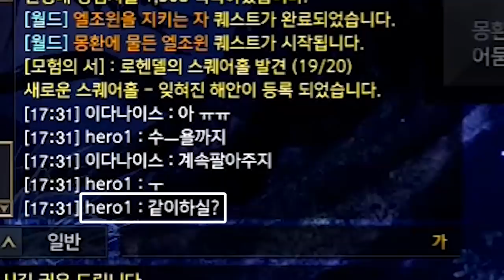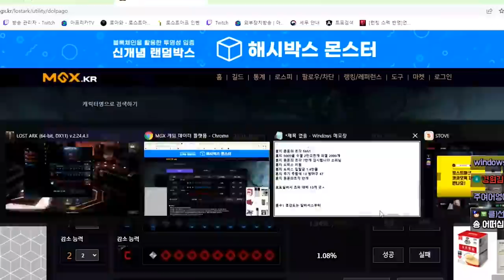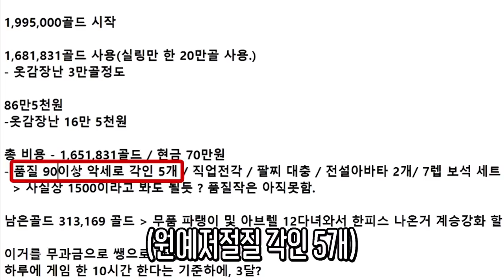1레벨 캐릭터에 300만 골드를 쓰면 몇 렙까지 갈까 [로스트아크]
해당 캐릭터는 니나브 서버에 생성했기 때문에
점핑권 사용이 불가능하여(같은 서버에 이미 대륙을 완수한 캐릭터가 없으면 해당 대륙 점핑권 사용이 안 됨)
베른 점핑권까지만 사용 후 직접 대륙을 밀었습니다.
저는 원래 루페온 서버입니다.

지원해 주신 사자형님 감사드립니다! (__)

이 콘텐츠는 인공지능 가상 연기자 서비스, 타입캐스트를 활용하여 제작되었습니다. 출연진: 현승